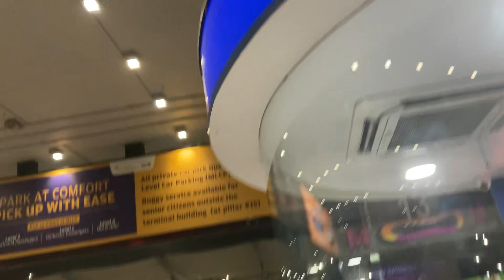IGI airport eating outlets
I found that at IGI airport Kfc has expensive burgers  ,dosa starting from 325rs for your information for more keep watching only @anitalabonitasensevideos116